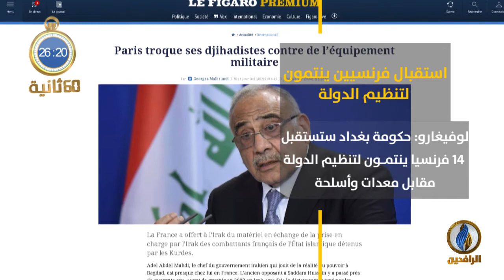أبرز الأخبار على قناة_الرافدين ليوم الخميس في